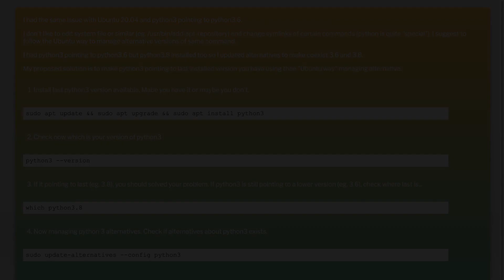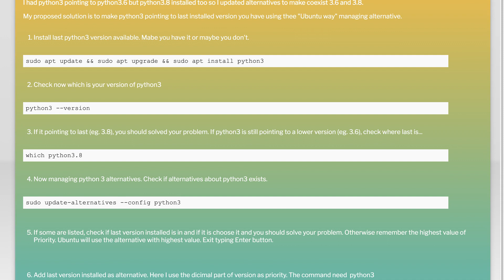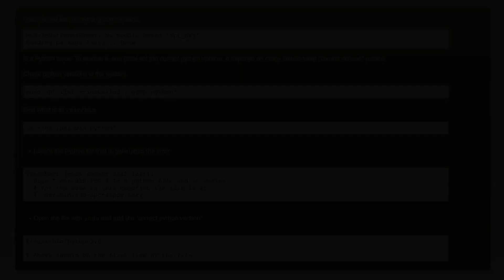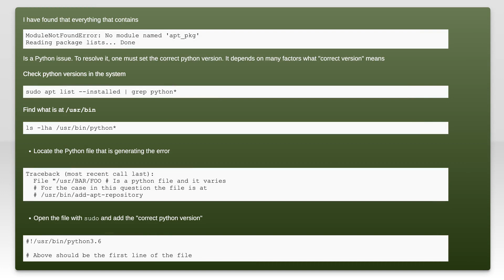python add-apt-repository: ImportError: No module named 'apt_pkg'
python: python add-apt-repository: ImportError: No module named &#233

Related to: python, importerror, apt